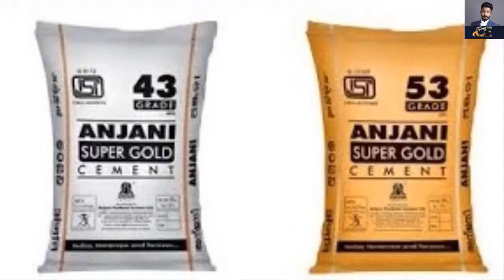Difference Between Ordinary Portland Cement and Portland Pozzolana Cement | OPC vs PPC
difference between Ordinary Portland Cement and Portland Pozzolana Cement | | difference between opc and ppc cement | | Grades of OPC | Grade 33 | Grade 43 | Grade 53 |

difference between opc and ppc
difference between opc and ppc cement in hindi
which is better opc or ppc
What is the difference between OPC & PPC cement ?OPC vs PPC cement ?Which cement better OPC or PPC?
Difference between Ordinary Portland Cement and Portland Pozzolana Cement
Difference between OPC and PPC cement in telugu!what is33
difference between opc and ppc cement opc vs ppc
between opc and ppc cement
ppc cement strength
opc cement
opc vs ppc difference
opc cement in hindi
ppc vs opc cement
Opc and Ppc cement price
Opc and Ppc cement means
Opc and Ppc cement grade
Opc and Ppc cement uses
Opc and Ppc full form
ppc cement
Opc and Ppc Wikipedia
ppc vs opc
setting time of cement in hindi
difference ppc opc
what is the difference between opc
is the difference between opc ppc
Portland Pozzolana Cement
Ordinary Portland Cement
Opc and Ppc
ordinary portland cement
ultratech ppc cement grade
ppc cement is code
ppc cement in hindi
about the difference between opc and
the difference between opc ppc cement
explains the difference between opc and
the basic difference between opc and
what is the difference between ppc
types of cement
Portland Pozzolona
Opc Vs ppc
civil engineering
Civil Engineer
difference between opc ppc
the difference between opc ppc
difference between ppc opc cement
difference between opc ppc cement
difference between split ac window
difference between aac blocks and
and brick masonry difference between
14 difference between one way
difference between lap length and
9 difference between main bar
is difference between opc and
what is difference between opc
28 days difference between opc
hota hai difference between 33
difference between wall putty and
better opc or ppc difference
opc vs ppc cement difference
ppc which is better difference
online teaching
civil food
best cement
home architecture
53 Grade
OPC vs PPC
best cement in india
which cement is best
how to select cement
OPC VS PPC Cement
konsi cement acchi hai
curing period of cement
कौन सी सीमेंट अच्छी है
final setting time of cement
initial setting time of cement
grade of cement in hindi